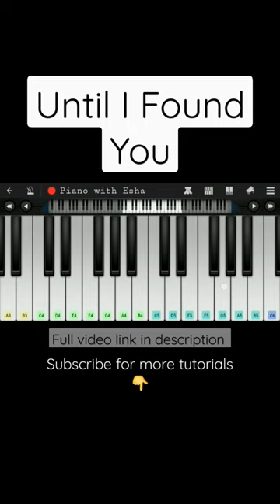Until I Found You (Stephen Sanchez) | Easy Piano Tutorial Short